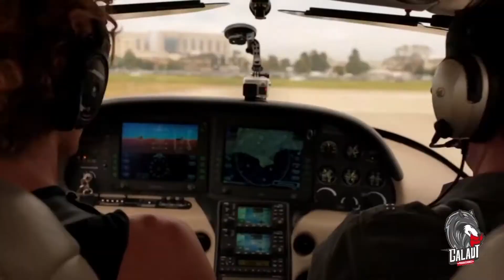sunstroke project & olia tira run away remix